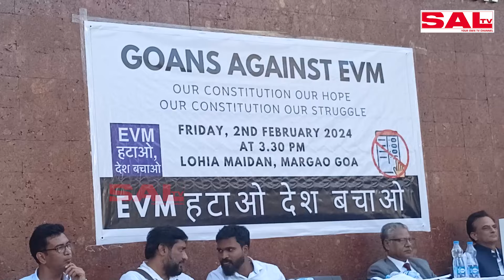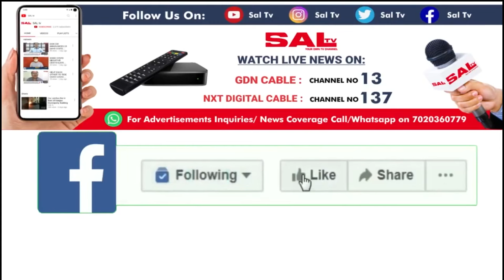GOAN’S AGAINST EV.M DEMAND BALL.OT VOTI.NG IN ELECTIO.NS